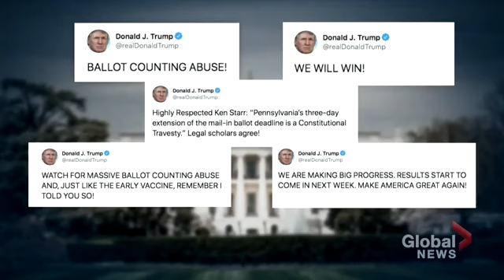President Trump Still Claims Victory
Election's